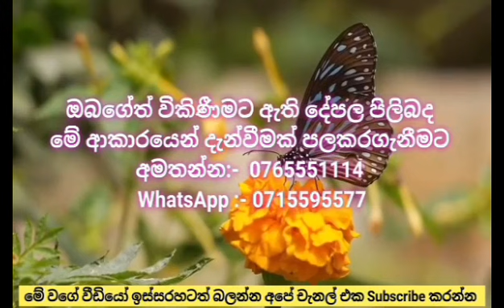මහනුවර පූජාපිටිය ස්ලැබ් දාපු නිවස විකිණීමට | House for sale in Kandy Sri Lanka | Kandy Property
Hello Freinds,
This Video is About  මහනුවර පූජාපිටිය ස්ලැබ් දාපු නිවස විකිණීමට  | House for sale in Kandy Sri Lanka | Kandy Property

Located In Kandy Sri Lanka.
15.4 perch land extend
53 Laks

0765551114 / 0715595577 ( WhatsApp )